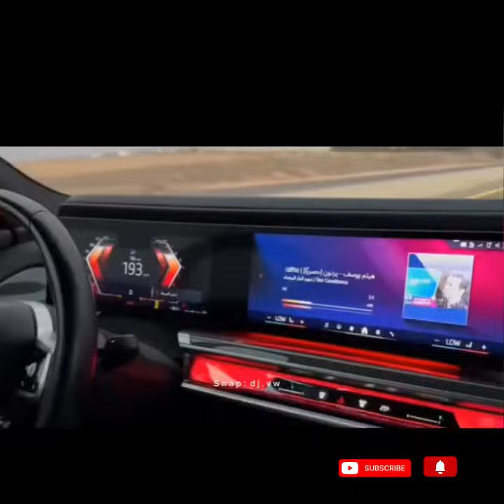Extreme Off-Roading with the Toyota Hilux Toyota Hilux,Nissan&Jeep#nissan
off-roading capabilities of Jeep, Nissan, Land Cruiser, and Toyota Hilux:

"The ultimate off-road showdown! Watch as we put four legendary 4x4 vehicles to the test - the Jeep, Nissan, Land Cruiser, and Toyota Hilux. Which one will reign supreme on the toughest trails? From rocky mountains to muddy swamps, we push these beasts to their limits. Don't miss this epic battle of off-road prowess!

2005 Honda Odyssey EX-L V6: The Ultimate Family Van! 🚐

**"BAGAIMANA AWALNYA JEJE: Kisah di Balik Fenomena! 🤔 Jeje BagaimanaAwalnyaJeje ViralStory IndonesiaViral PopCulture"**